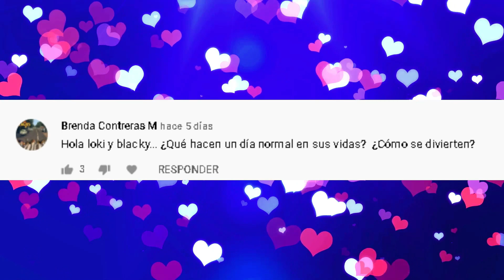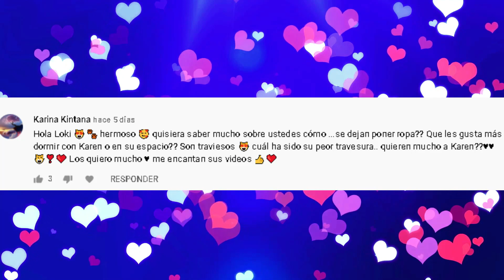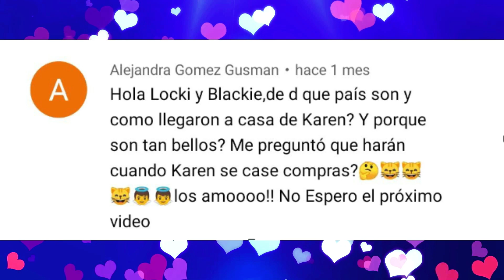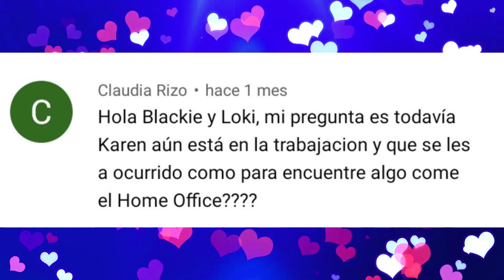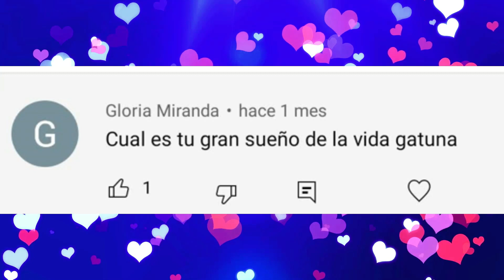Blackie y Loki RESPONDEN PARTE 2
Blackie y Loki respondiendo preguntas,